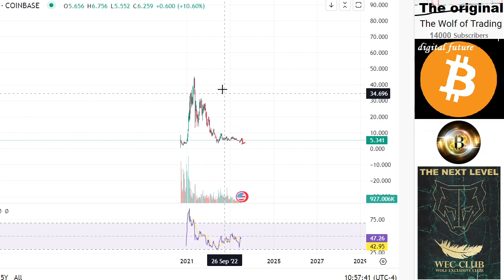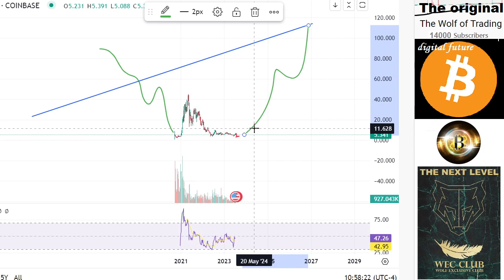UNI UNISWAP Price Prediction